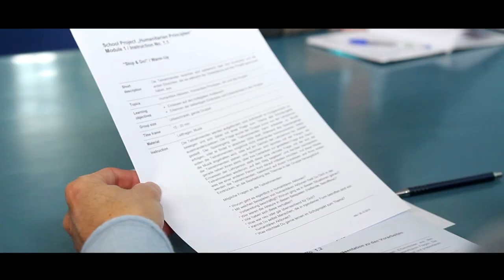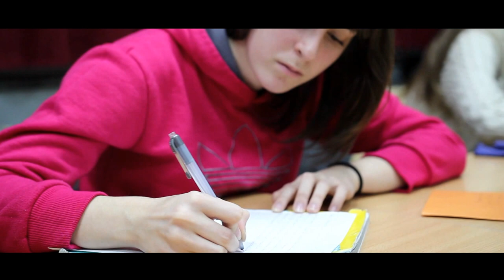Project Humanity at the Philology High School, Belgrade, Serbia